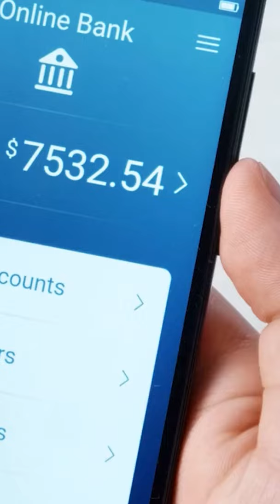Le problème Mathématique à 1 000 000 $